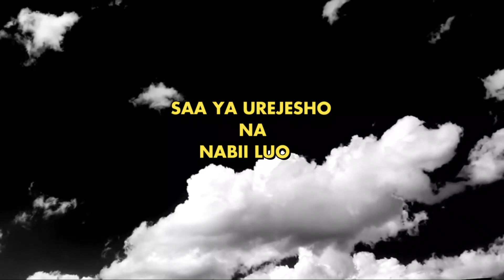SPIRITUAL WARFARE PART TWO,WITH APOSTLE DR.VINCENT MKALLA DODOMA TANZANIA